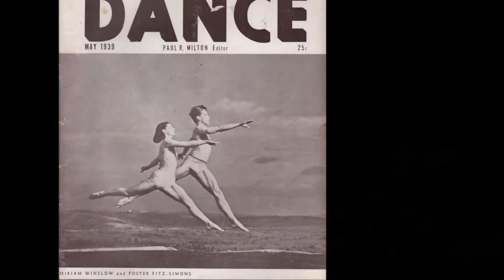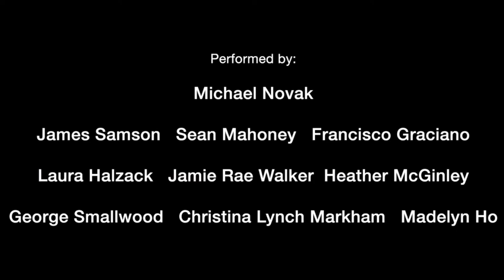Paul Taylor Dance Company Community Day - In Conversation with designer William Ivey Long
Artistic Director Michael Novak shares a conversation with Tony Award-winning costume designer William Ivey Long about his longtime collaboration with Paul Taylor. Focusing on Mr. Taylor's penultimate dance, The Open Door, for which Mr. Ivey Long created the set and costumes – and a viewing of the complete work from a live performance in 2017.

Did you miss our benefit?

THE OPEN DOOR
Music Edward Elgar: “Enigma Variations”
Choreography by Paul Taylor
Set and Costumes by William Ivey Long
Lighting by James F. Ingalls
(First performed in 2017)

The Host: Michael Novak

The Guests:
James Samson, Sean Mahoney, Francisco Graciano, Laura Halzack,
Jamie Rae Walker, Michael Apuzzo, Heather McGinley,
George Smallwood, Christina Lynch Markham, Madelyn Ho